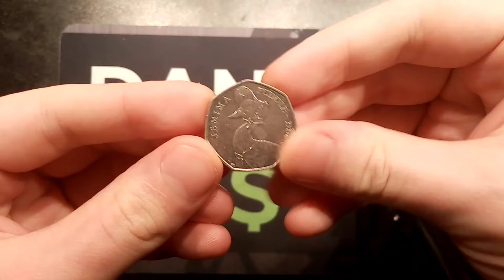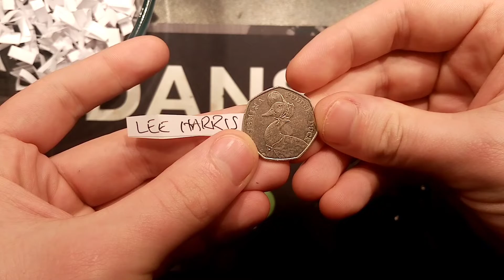2021 BP 50P COIN CHAMPION GIVEAWAY RESULT - Jemima Puddle-Duck 50p Coin